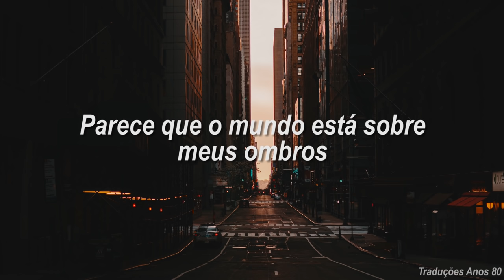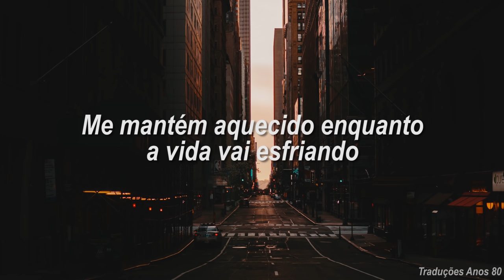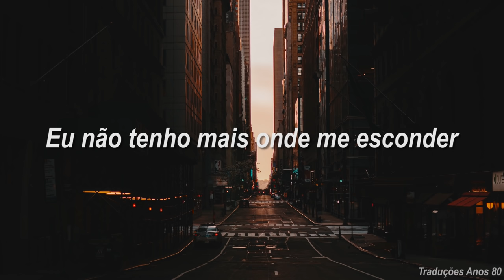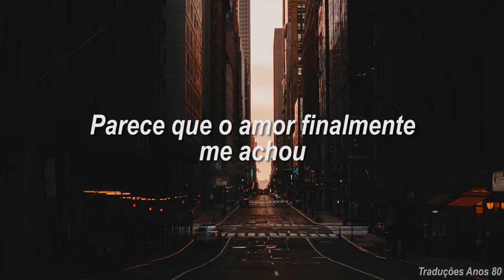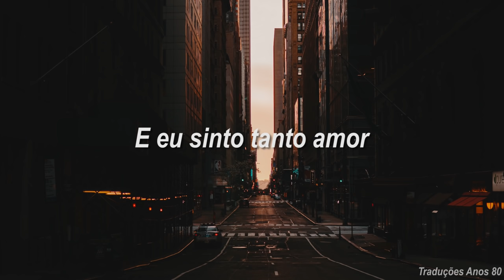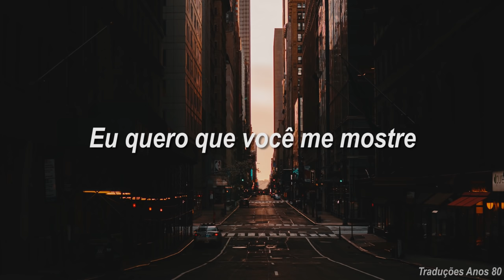Foreigner - I Want To Know What Love Is (Tradução/Legendado)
Imagem por: Alec Favale / Unsplash License